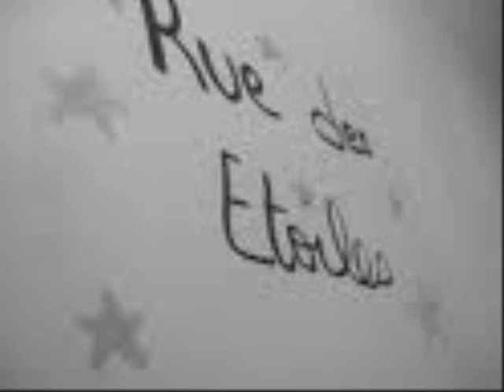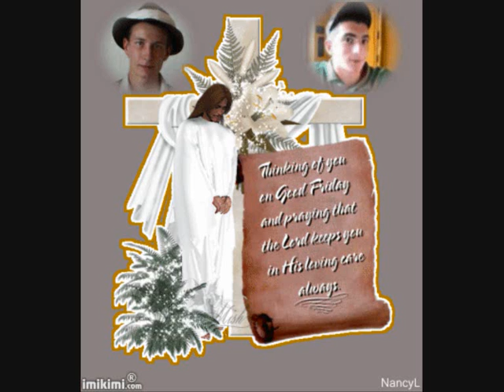chris et fred_rue des etoiles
christophe cousin et frederic bakalian rue des etoiles de gregoire hommage a nos anges disparus trop tot